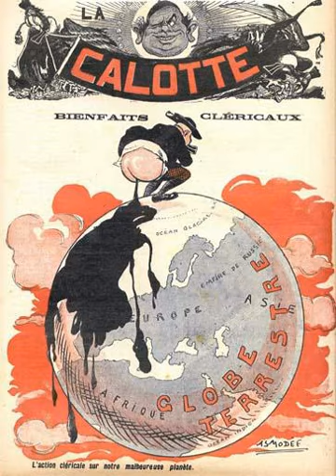Anti-clericalism | Wikipedia audio article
This is an audio version of the Wikipedia Article:
Anti-clericalism

00:00:59 1 Europe
00:01:07 1.1 France
00:01:16 1.1.1 Revolution
00:04:17 1.1.2 Third Republic
00:06:42 1.2 Austria (Holy Roman Empire)
00:07:52 1.3 Germany
00:09:59 1.4 Italy
00:12:25 1.5 Poland
00:12:46 1.6 Portugal
00:14:02 1.7 Spain
00:14:55 1.7.1 Second Republic and Civil War (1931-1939)
00:17:57 2 Canada
00:20:41 3 United States
00:21:11 4 Latin America
00:23:09 4.1 Mexico
00:23:27 4.1.1 Reform War
00:23:54 4.1.2 Cristero War
00:26:13 4.2 Ecuador
00:26:46 4.3 Colombia
00:28:07 4.4 Argentina
00:29:49 4.5 Venezuela
00:30:21 4.6 Cuba
00:30:52 5 Communism
00:31:13 6 Anticlericalism in the Islamic world
00:31:24 6.1 Azerbaijan
00:31:35 6.2 Turkey
00:31:45 6.3 Indonesia
00:32:11 6.4 Iran
00:34:04 7 Certain branches of Freemasonry
00:34:28 8 See also

- Socrates

SUMMARY
Anti-clericalism is opposition to religious authority, typically in social or political matters. Historical anti-clericalism has mainly been opposed to the influence of Roman Catholicism. Anti-clericalism is related to secularism, which seeks to remove the church from all aspects of public and political life, and its involvement in the everyday life of the citizen.Some have opposed clergy on the basis of moral corruption, institutional issues and/or disagreements in religious interpretation, such as during the Protestant Reformation. Anti-clericalism became extremely violent during the French Revolution because revolutionaries believed the church had played a pivotal role in the systems of oppression which led to it. Many clerics were killed, and French revolutionary governments tried to control priests by making them state employees.
Anti-clericalism appeared in Catholic Europe throughout the 19th century, in various forms, and later in Canada, Cuba, and Latin America.